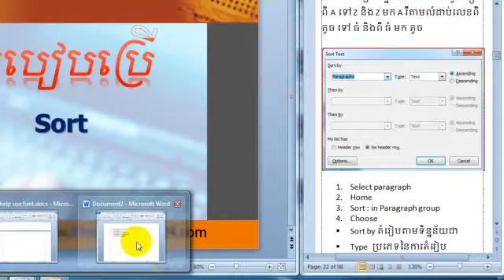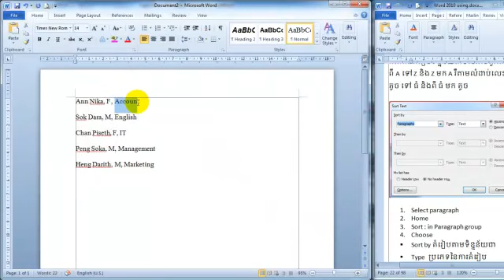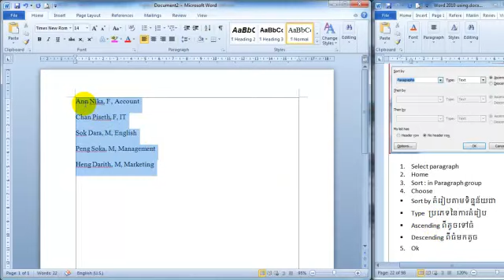Microsoft words Lesson 24 មេរៀនទី24 sort